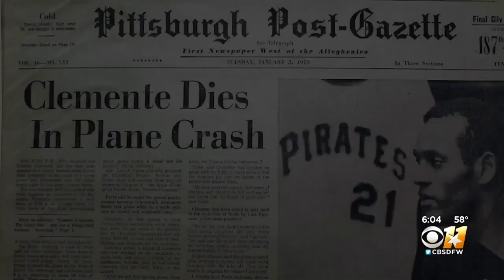North Texans Remember Kobe Bryant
This is the week which stores like this one are usually promoting the super bowl teams.  Now they are racing to put out as much Laker and Kobe Bryant merchandise as possible.